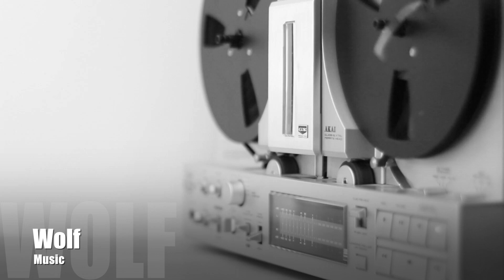Johny Luv & Moe Turk - Love Touch (Original Mix)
"Wolf Music" is a place where you can enjoy the soft, dense and atmospheric sounding of the selected House and Deep House music genres. We meet every day Great tracks and new releases every week!

«Wolf Music» is specially for you! Turn on and listen.
Live easy. Fly. It's simple :)

🔹 All content presented on this website is intended only for acquaintance.
🔹 If you liked something, you should buy a licensed version of the presented content. Copies of the submitted material can't replace the quality of the original content.
🔹If you leave in any form the content presented on our website, but don't acquire the corresponding licensed versions — thus, you violate the laws on Intellectual Property.

If you are a creative artist, label oriented to new music or any other interested subject — don't hesitate to write to us and offer your content.